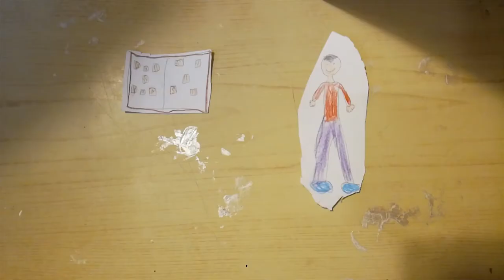Stop motion - Swedish children's poem